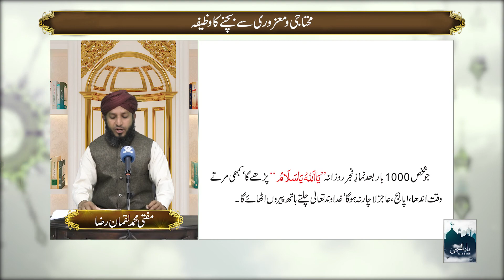Mohtaji Se Bachne Ka Wazifa | Kabhi Mohtaj Na Hona Ka Wazifa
kisi ka mohtaj na hone ki dua,kabhi mohtaj na ho,Kabhi Mohtaj Na Hona Ka Wazifa | Muhtaji Se Bachne Ka Wazifa | Ali Maan Islamic,
muhtaji se bachne ka wazifa,zuban bandi ka wazifa,kabhi bhi mohtaj nahi ho gey wazifa,mohtaji door karne ka wazifa in urdu,
wazifa for solution of problems,mohtaji se bachne ka wazifa,mohtaji,mohtaji se bachne ki dua,zindagi bhar mohtaji se bachne ka wazifa,
Ali Maan Islamic,ali maan islamic